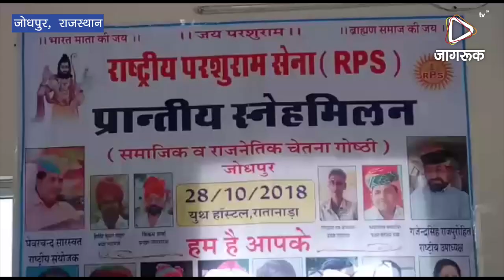JAGRUK TV : जोधपुर : सहन नहीं करेंगे ब्राह्मण समाज की उपेक्षा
जोधपुर। राष्ट्रीय परशुराम सेना के संस्थापक संयोजक घेवरचंद सारस्वत ने कहा, कि ब्राह्मण समाज को संरक्षण और सुरक्षा देना परशुराम सेना जारी रखेगी। उन्होंने कहा, कि राजनीतिक रूप से समाज का जो व्यक्ति ध्यान रखेगा उसकी मदद में संगठन पीछे नहीं रहेगा। सर्किट हाउस रोड स्थित प्रजापति नोहरे में स्नेह मिलन समारोह में उन्होंने कहा, कि आरक्षण को लेकर सरकारें ब्राह्मण समाज की उपेक्षा कर रही है, जिसे बर्दाश्त नहीं किया जाएगा।